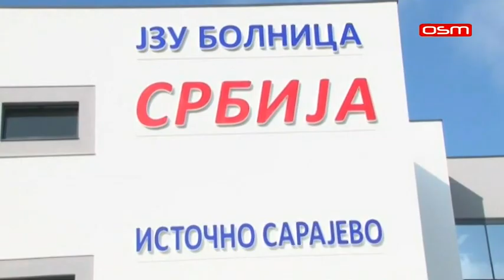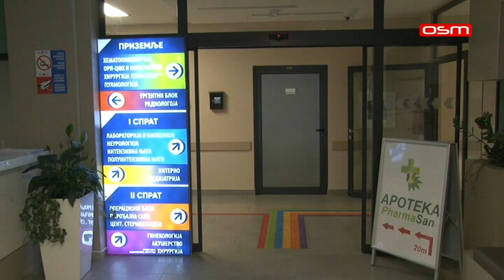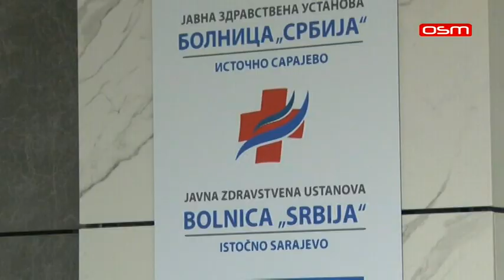ODLAZAK LJEKARA U DOBA KORONE, prilog OSM TV, 07.07.2020.